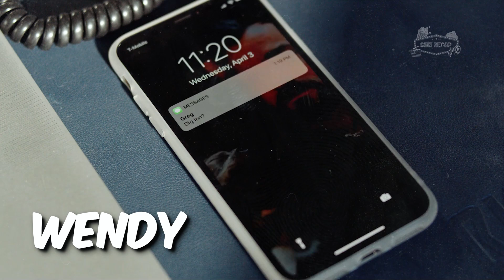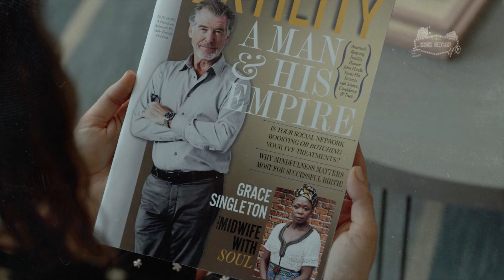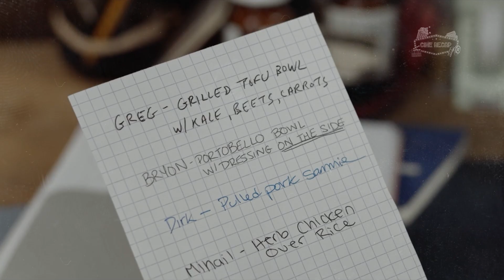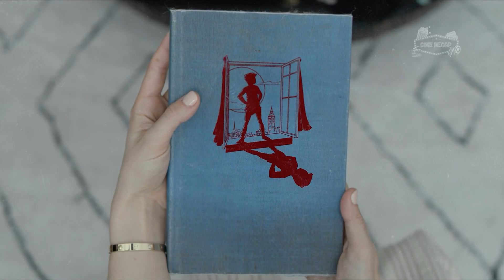Psychopathic Doctor Does the Unthinkable to Spread His Lineage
A couple in love who have been longing to have a child decide to seek the help of a renowned reproductive specialist,

The wait finally comes to an end when the treatment grants the couple the long-awaited miracle of pregnancy. However, what seemed like a fairy tale about to come true quickly took a completely different turn, and very strange and surprising things began to happen.